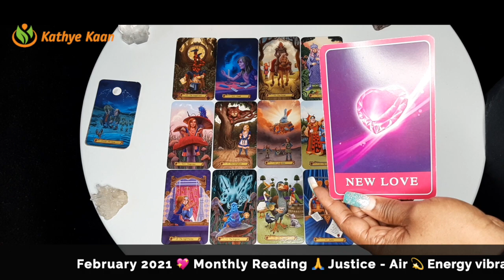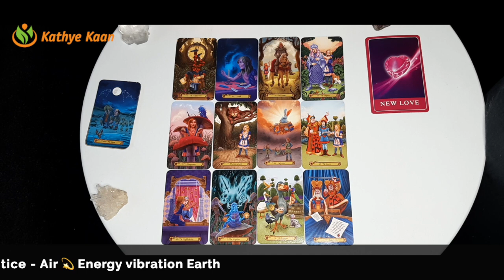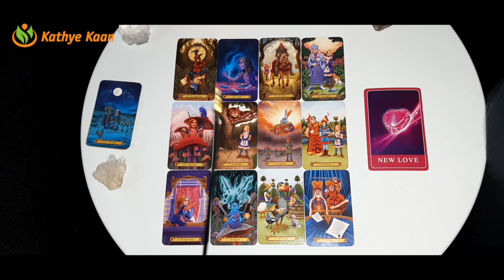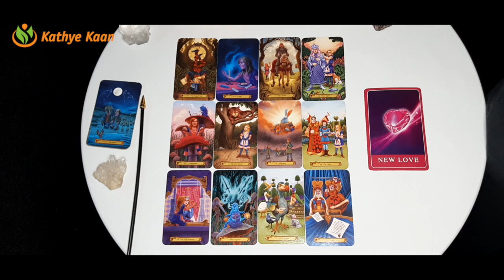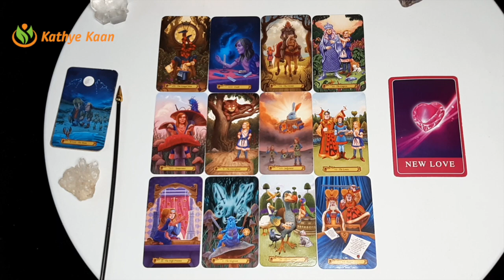FEBRUARY 2021 READING 💝💫 JUSTICE AND BALANCE🙏TAROT HOROSCOPE READING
Kathye